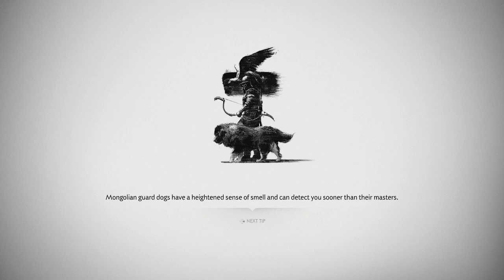Ghost of Tsushima (Hard) Episode 21